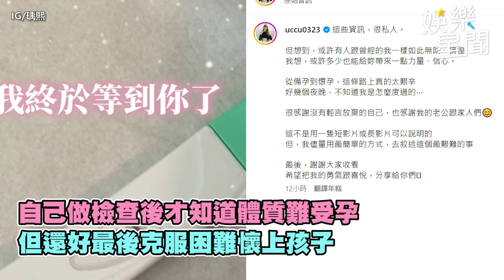瑀熙 閃婚2個月淚崩宣布懷孕 篠崎泫：原來這麼不容易｜三立娛樂星聞